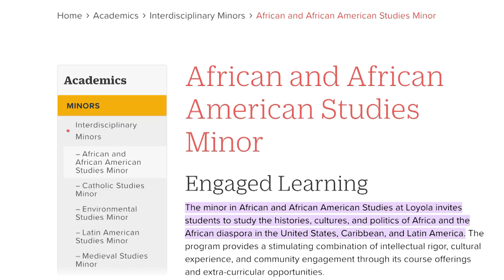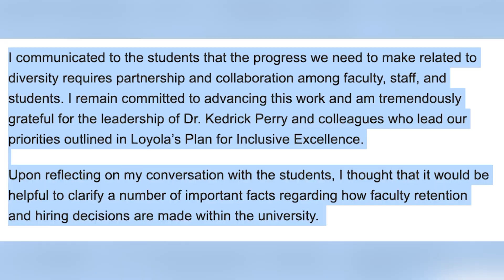DR. HEATH // STUDENTS REACT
Students at Loyola University New Orleans are protesting the possible dismissal of English professor Dr. Heath.